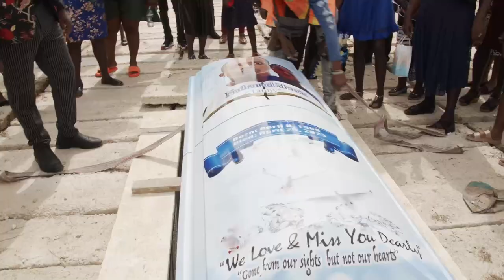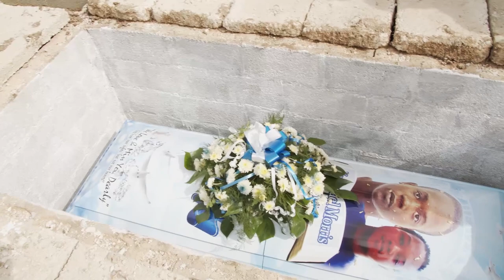Nathanael Morris (Tanny) Thanksgiving Service (Graveside)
Funeral date: Saturday June 10th, 2023

At the United pentecostal church of Jamaica.
Grace tabernacle.
Sharper Lane, Church pen
Old Harbour, St. Catherine
@ 11:00 am
Interment : Thetford Park cemetery

FUNERAL DIRECTOR:

Malcolm's FUNERAL
ARRANGEMENTS
31 Darlington Drive, Old Harbour
1(876] 387-3106, 1876]-336-5066

Mystic Five Multimedia Service provides a wide range of resources related to the multimedia industry. These include: photography, videography, live streaming, graphic design, in addition to the manufacturing of company and/or school IDs, lamination, t-shirt printing, car stickers, buttons, general printing and other specialized jobs.